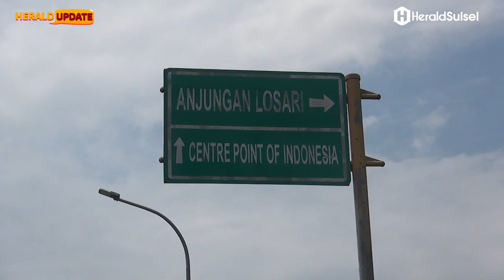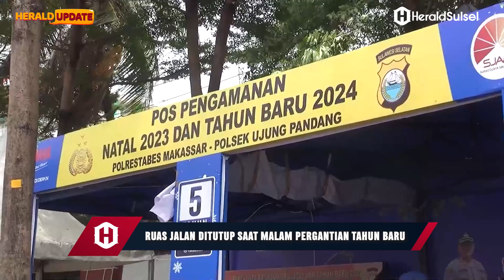Ruas Jalan Ditutup Saat Malam Pergantian Tahun Baru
Kepolisan Resort Kota Besar Makassar, akan melakukan rekayasa lalulintas, saat malam pergantian tahun baru 2024, pada Minggu 31 Desember 2023.

VJ: Rusmawandi Rara
Editor: Alif Ramadhan